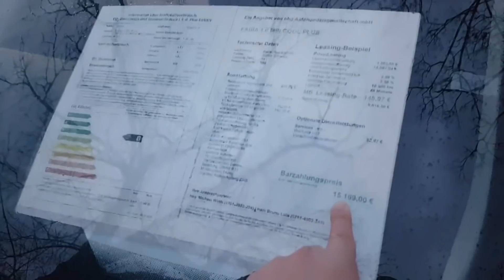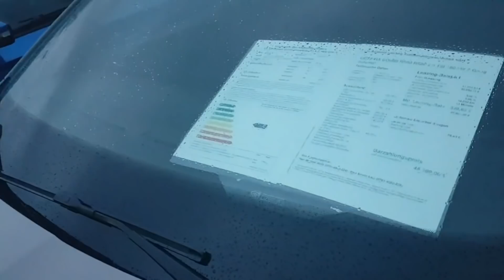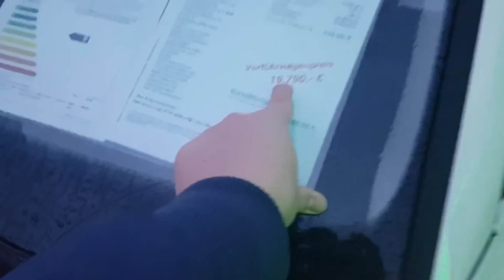SKODA (226)سيارات سكودا 2018/2019 , فلوغ